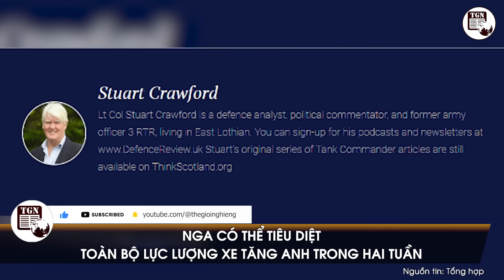Thời sự quốc tế | Lính Ukraine hợp tác với Nga, sĩ quan Kiev bất lực nhìn thành lũy sụp đổ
THẾ GIỚI NGHIÊNG | Trong một cuộc phỏng vấn với tờ The Sun, cựu sĩ quan của lữ đoàn thiết giáp Anh, ông Stuart Crawford đã đánh giá về năng lực của quân đội Nga và Anh Quốc. Theo quan điểm của chuyên gia quân sự này, nếu cần, quân đội Nga có thể tiêu diệt toàn bộ lực lượng tăng thiết giáp của Anh chỉ trong vòng hai tuần.

Thời sự quốc tế sáng 4/6 có các nội dung sau:
Nga có thể tiêu diệt toàn bộ lực lượng xe tăng Anh trong hai tuần
Lực lượng đặc biệt "Akhmat" của Nga được điều đến Kharkov
Chuyên gia nước ngoài về F-16 chính thức công khai tới Ukraine
EU lên kế hoạch đổi đất lấy hòa bình cho Ukraine?
Hai bộ trưởng Israel dọa lật đổ chính phủ